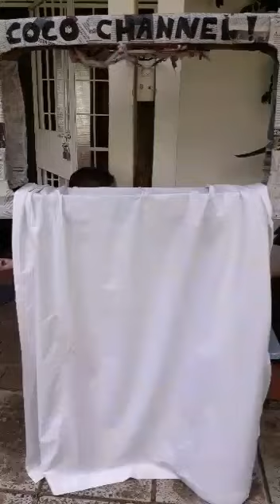Coco channel 3 : Petits rats de l'opéra